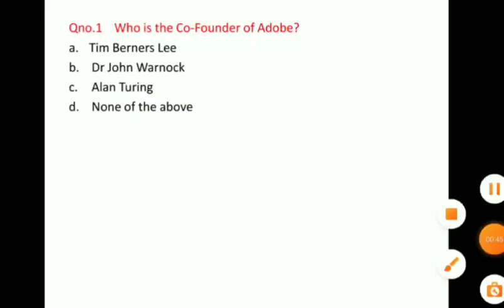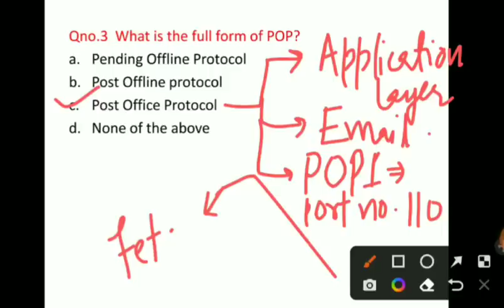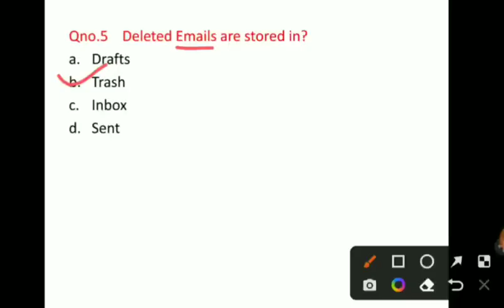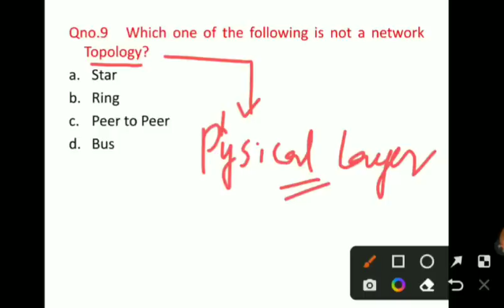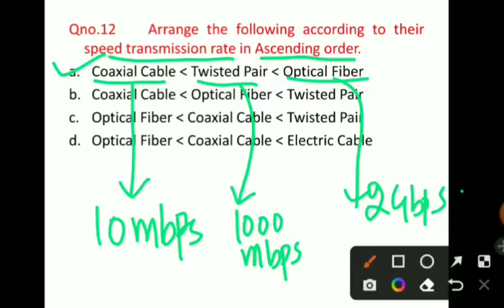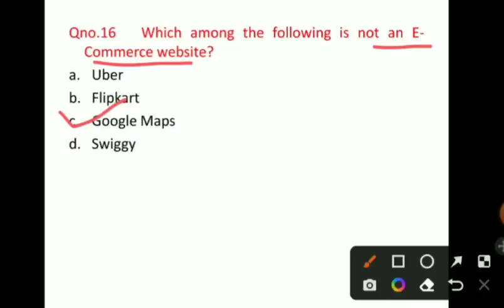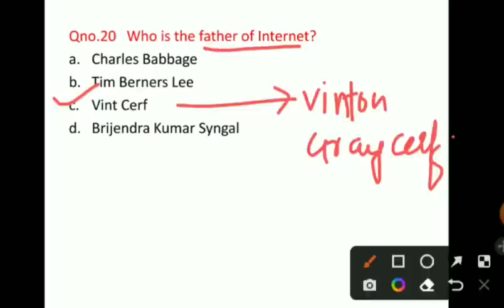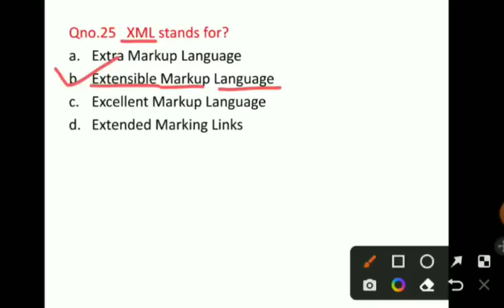Lec - 8 : Internet, E-mail & PDF - MCQs Part - 2 || By Showkat Sir for JKPSI SSC CGL JKSSB